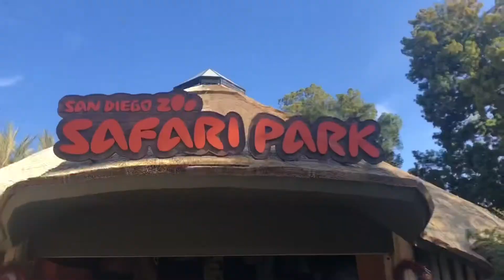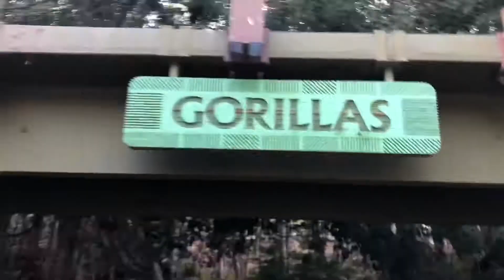Exploring San Diego Zoo Safari Park!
A video of the cool things I got to see at the San Diego Zoo Safari Park!!

Here’s some links to ways you can help these animals!!